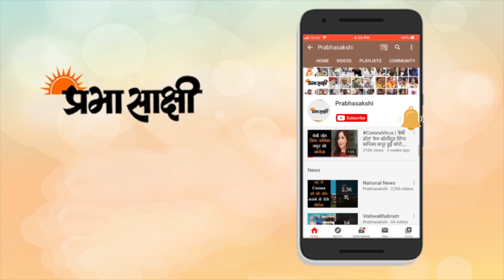योगी सरकार के Love Jihad अध्यादेश का विधानसभा में विरोध करेंगे अखिलेश यादव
उत्तर प्रदेश की राज्यपाल आनंदीबेन पटेल ने ‘उत्तर प्रदेश विधि विरूद्ध धर्म संपविर्तन प्रतिषेध अध्‍यादेश, 2020’ को मंजूरी दे दी है। इस अध्यादेश के तहत जबरन या धोखे से धर्मांतरण कराये जाने और शादी करने पर दस वर्ष की कैद और विभिन्‍न श्रेणी में 50 हजार रुपये तक जुर्माने का प्रावधान किया गया है। उत्तर प्रदेश शासन के प्रमुख सचिव (विधायी) अतुल श्रीवास्‍तव ने राज्‍यपाल की मंजूरी के बाद ‘उत्तर प्रदेश विधि विरूद्ध धर्म संपविर्तन प्रतिषेध अध्‍यादेश, 2020' की अधिसूचना शनिवार को जारी कर दी।
मुख्‍यमंत्री योगी आदित्‍यनाथ की अध्‍यक्षता में गत मंगलवार को कैबिनेट की बैठक में इस अध्‍यादेश को मंजूरी दी गई थी। इसमें विवाह के लिए छल, कपट, प्रलोभन देने या बलपूर्वक धर्मांतरण कराए जाने पर अधिकतम 10 वर्ष कारावास और जुर्माने का प्रावधान किया गया है। राज्‍यपाल से इस अध्‍यादेश को शनिवार को मंजूरी मिलने के कुछ घंटे बाद ही समाजवादी पार्टी के अध्‍यक्ष और पूर्व मुख्‍यमंत्री अखिलेश यादव ने पत्रकार वार्ता में कहा, 'जब इस अध्यादेश को विधेयक के रूप में विधानसभा में पेश किया जायेगा तो उनकी पार्टी इसका पूरी तरह विरोध करेगी।'